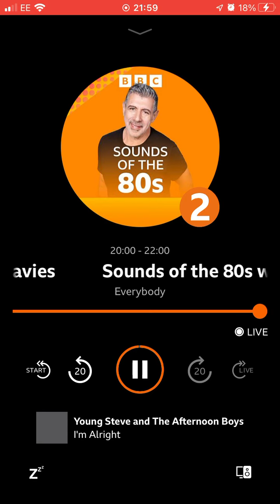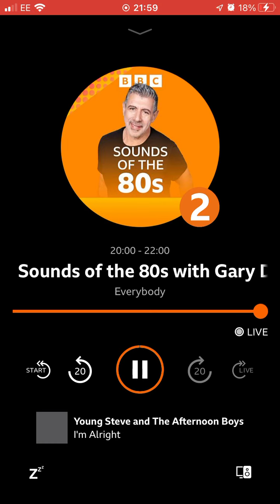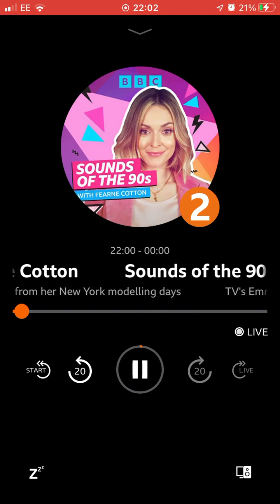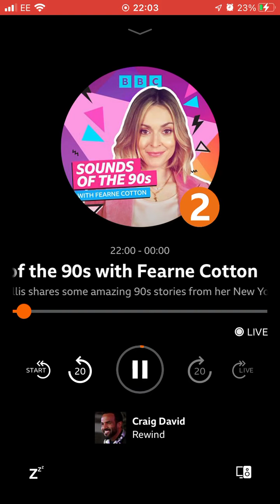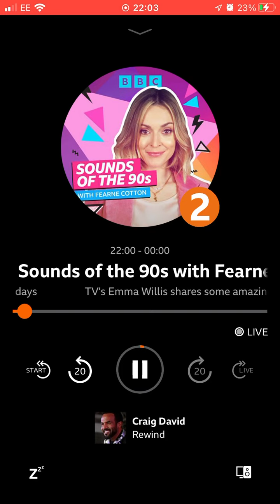1 October 2022